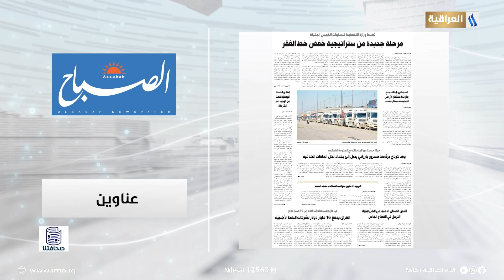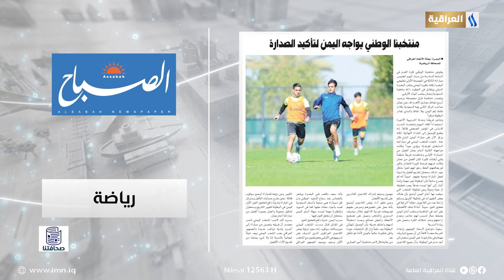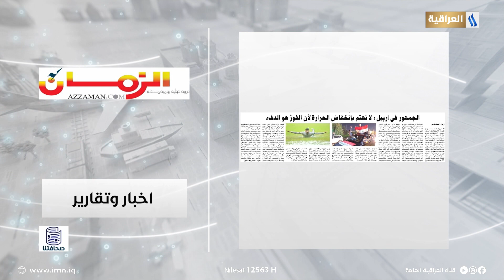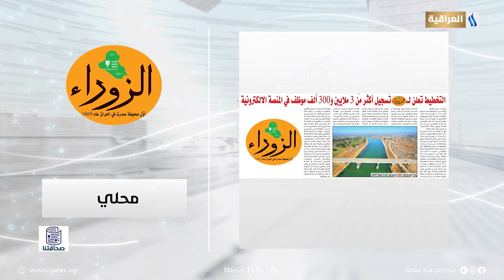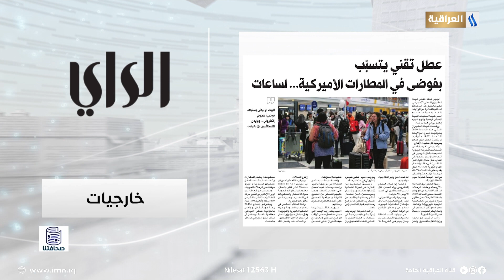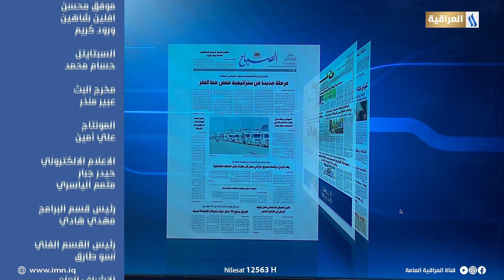صحافتنا مع ماهر عدنان يوم 2023.01.12